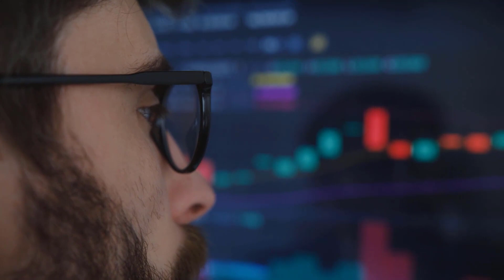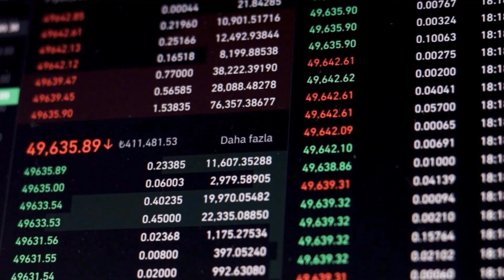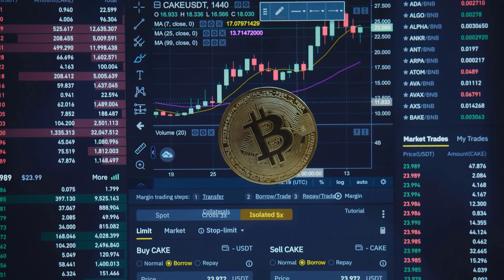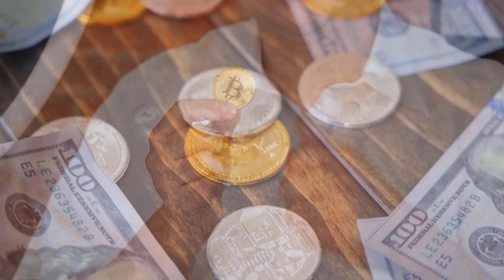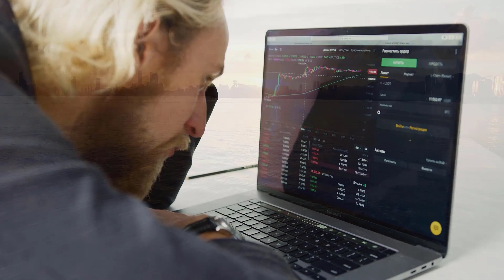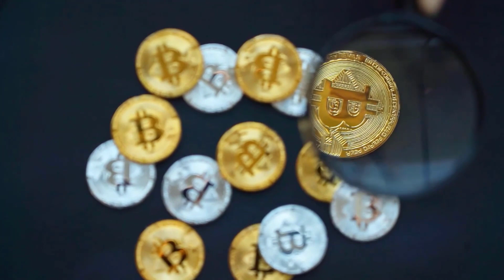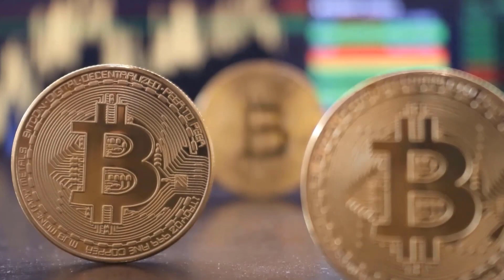XLM WILL GO UP BY 8000% HERE'S WHY - STELLAR PRICE PREDICTION 2023